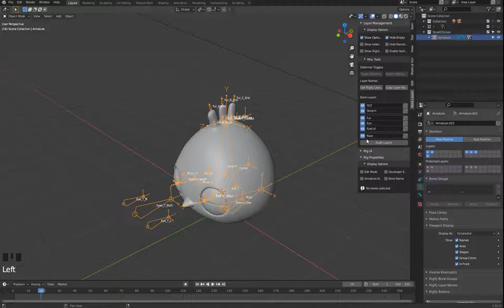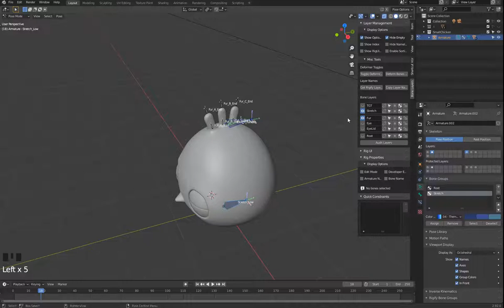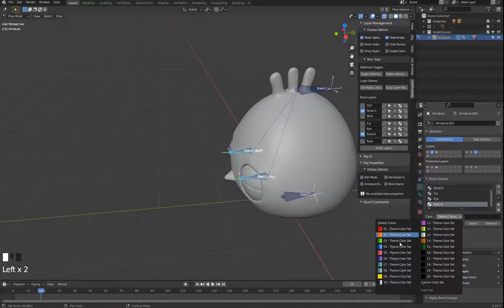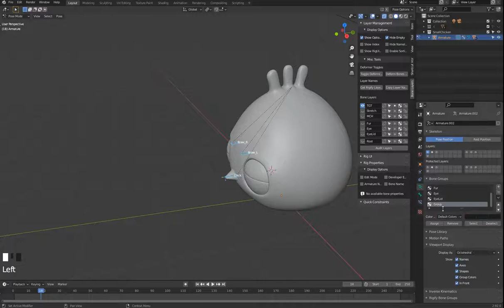雞家族系列 小雞篇 3 11 骨架 BoneGroup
骨頭群組